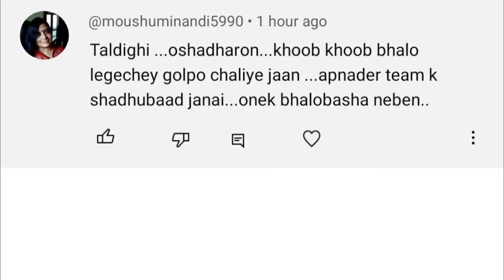রাত ১২টার পর - (গ্রাম বাংলার ভূতের গল্প) | Gram Banglar Vuter Golpo | Bengali Audio Story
Tonight Episode : রাত ১২টার  পর - (গ্রাম বাংলার ভূতের গল্প) | Bengali Audio Story by Sukanta Das

Author: Sukanta Das

Characters:
Narrator & Ghost : Prattyay

ABOUT US

Welcome to 221B Harrison Road🎩,
Come inside, let us take you to a place, a place drenched in the darkness concocted in hell itself, a place where you feel vulnerable, scared. where the darkness is so real you feel as if it's touching you, suffocating you, slowly crawling up your feet. Unearthly creatures lurk in these shadows, their eyes like shiny black marbles.

Tuck in, turn off the lights and close your eyes as we take you through this spooky spine chilling adventure, that is if you dare. After all, it's all in the depths of your head. Who knows may be you are the devil or the devil is inside you.
So spread the fear my dear, the devils are here.

If you can't live without bengali audio horror stories 221B Harrison Road is your perfect destination.